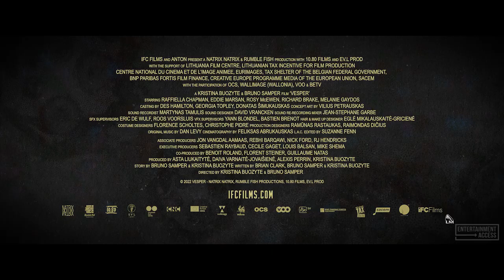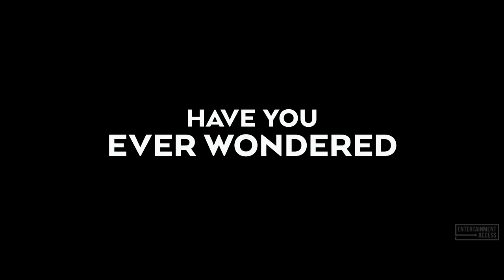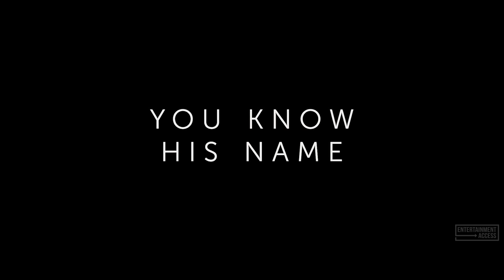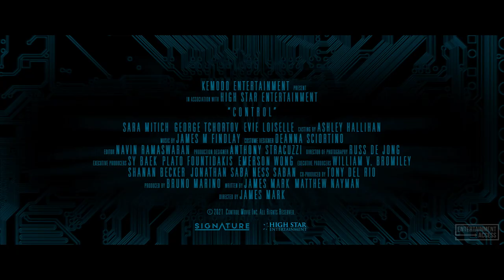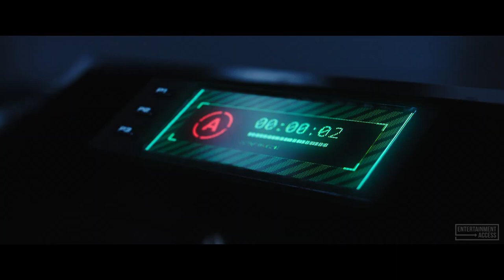Best NEW Science-Fiction Movies 2022 & 2023 (Trailer Compilation)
Watch our trailer compilation for the best upcoming and new released science-fiction movies!

00:00 Transformers: Rise of the Beasts
02:05 Guardians of the Galaxy Vol. 3
03:56 Knights of the Zodiac
05:01 Avatar 2: The Way of Water
06:56 Alienoid
08:39 Ant-Man and the Wasp: Quantumania
10:53 Significant Other
12:47 Vesper
14:37 Wifelike
16:04 Black Panther 2: Wakanda Forever
18:07 Strange World
20:21 Prey
22:31 Secret Headquarters
24:53 Everything Everywhere All At Once
27:25 Lightyear
29:46 Margaux
31:36 Control
32:51 Project Gemini
34:32 Rubikon